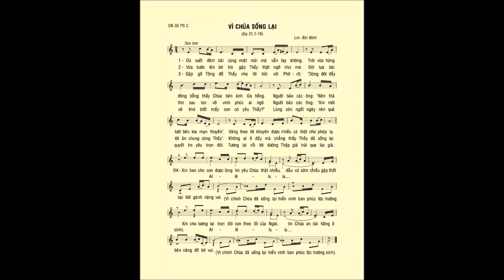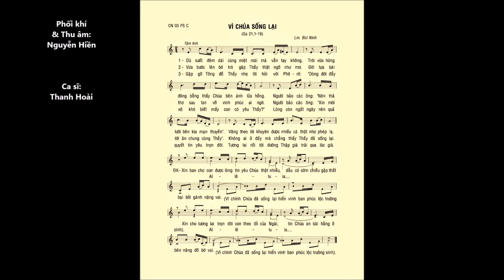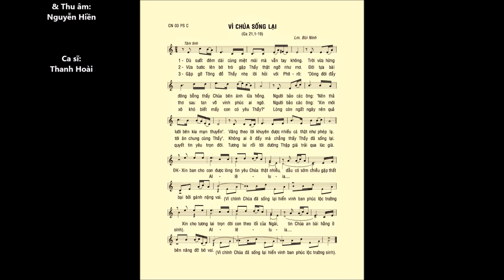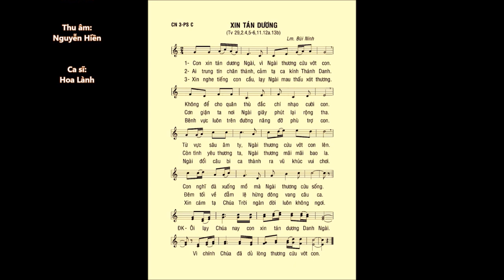Chúa Nhật 03 PHỤC SINH C – Ca Hiệp Lễ – ĐÁP CA – Cs. Thanh Hoài & Cs. Hoa Lành